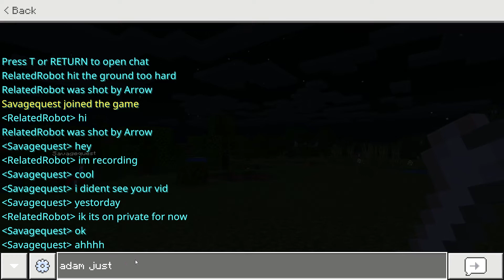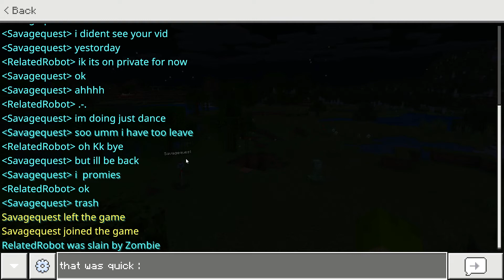Minecraft random?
my friend keeps joining .-. also I DIED!!! but the vid didnt end lol so look now im a youtuber